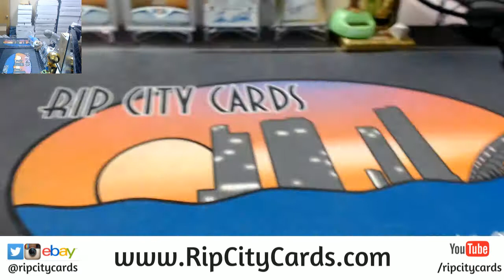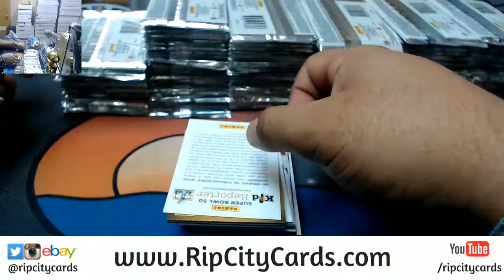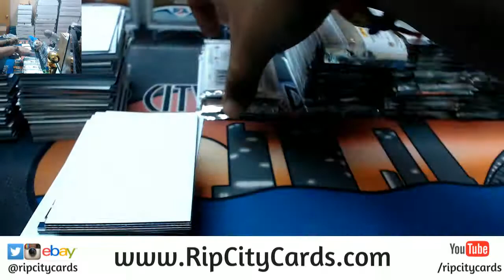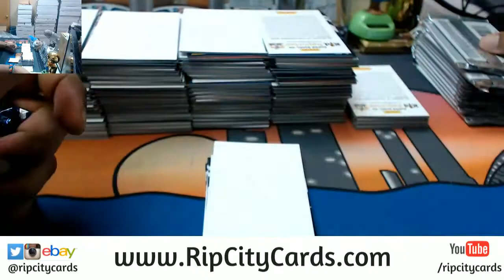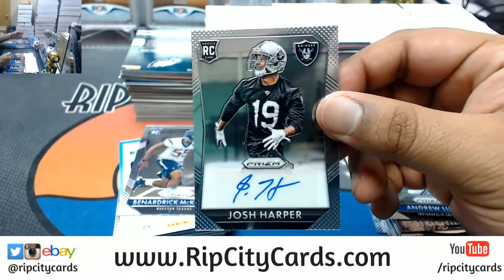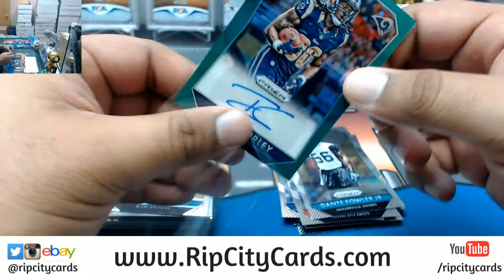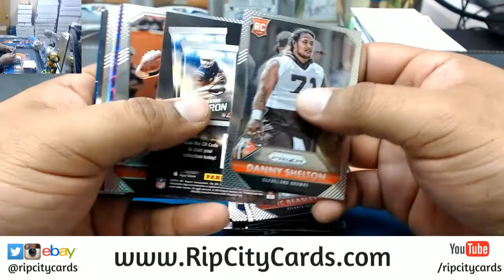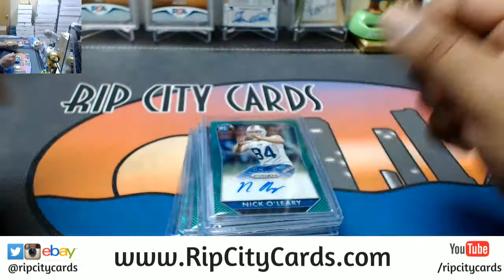2015 Prizm Football Half Case #11 eBay